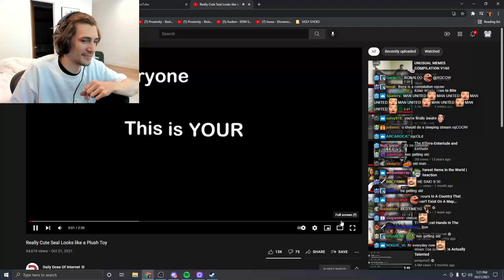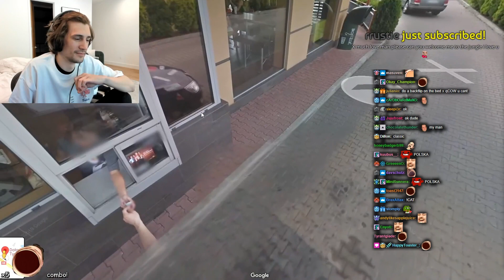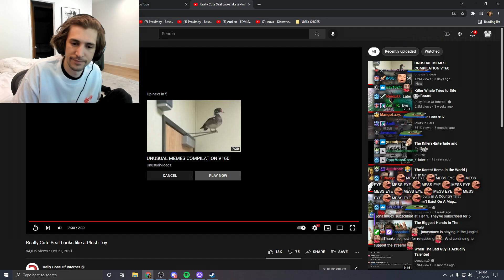xQc Reacts To Really Cute Seal Looks Like a Plush Toy | Daily Dose of Internet